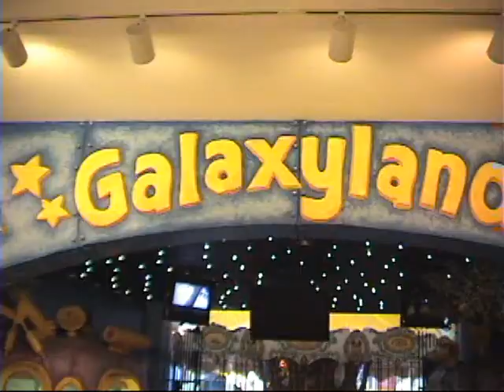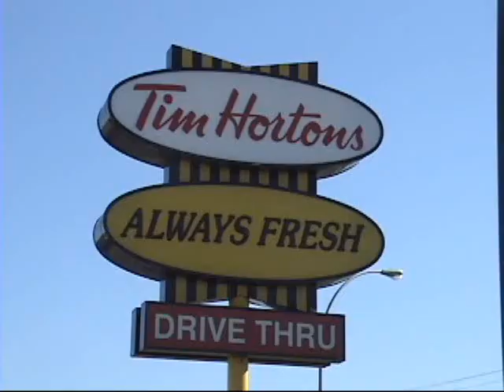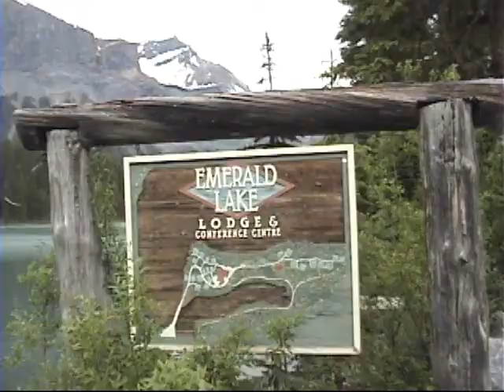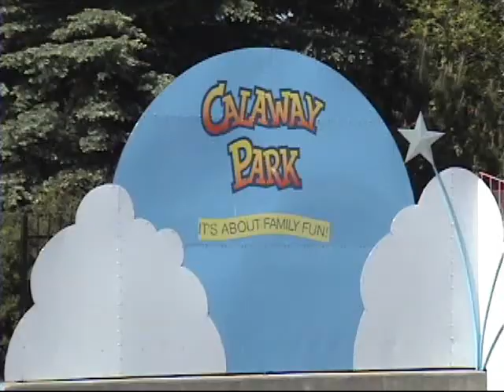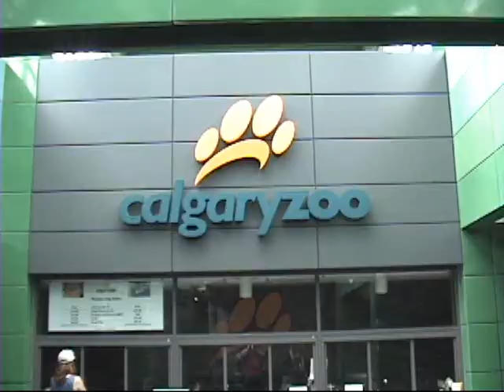Canada - 10 Days in 8 Minutes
A retrospective of our whole Canada trip in June 2008.  New scenes and alternate footage mixed with favorite highlights from the rest of our Canada shorts.